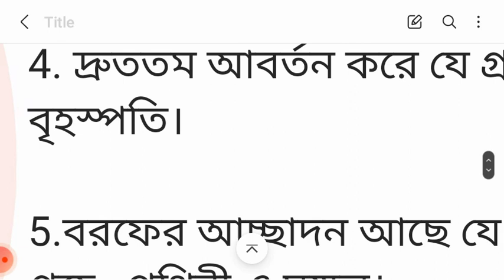পৃথিবীর যমজ গ্রহের নাম কী?